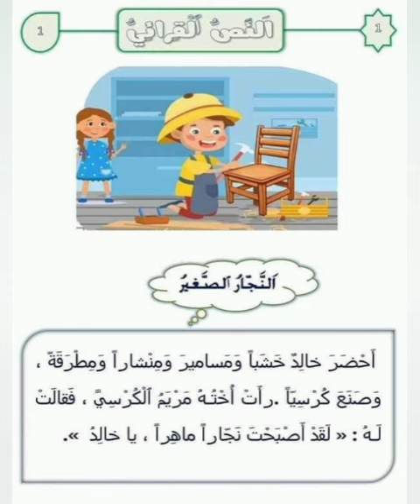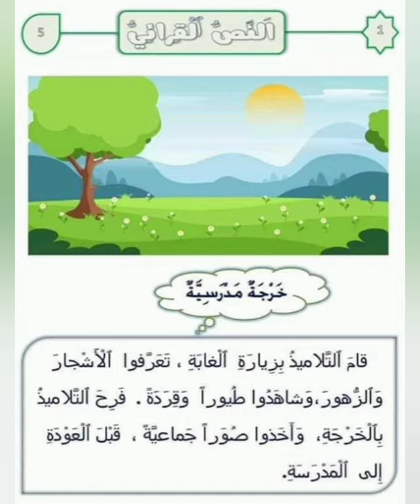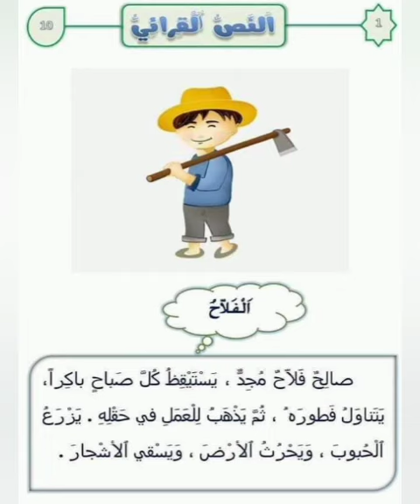نصوص قرائية قصيرة - الجزء 1